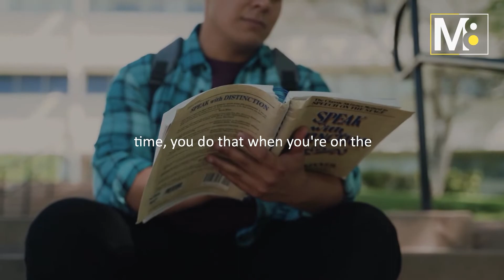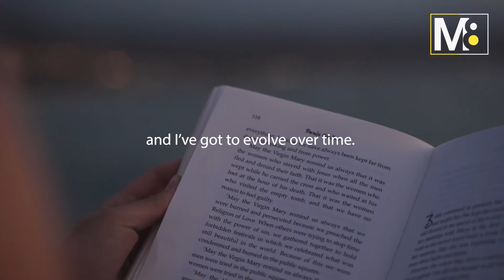MINDSET OF A WINNER | POWERFUL MOTIVATIONAL SPEECH | TOM BRADY MOTIVATION 2022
Mindset of A Winner - Motivational Speech 2021 | Tom Brady Motivation

Tom Brady joined the NFL's New England Patriots in 2000. This star quarterback won two NFL MVP awards, four Super Bowl MVP awards and a record five Super Bowl wins. In 2016, Brady went on to lead the Patriots to a record-breaking Super Bowl LI comeback victory against the Atlanta Falcons. Brady is married to supermodel Gisele Bündchen. Brady earns about $8 million in endorsements (Under Armour, UGG Boots, etc.) CelebrityNetWorth estimates Tom Brady's career net worth at $180 million.

Speaker : Tom Brady

Mindset of A Winner - Motivational Speech 2021

FIND YOUR PURPOSE | JAY SHETTY

LISTEN BEFORE YOU START YOUR DAY | TONY ROBBINS

I am the owner and content creator of "MOTIV.8" and here to create more exciting motivational videos. I want to motivate you and love to see how my efforts work. That's what I'm expecting from you.

Tessa - Steve Jablonsky (Extended Version)

I want you to tell you that I care about your valuable time. So, I have created this video and sharing my knowledge. Thanks for sharing your valuable time and read this description. I think you have got good inspiration through "Mindset of A Winner - Motivational Speech 2021". I can't grow this channel without your support.